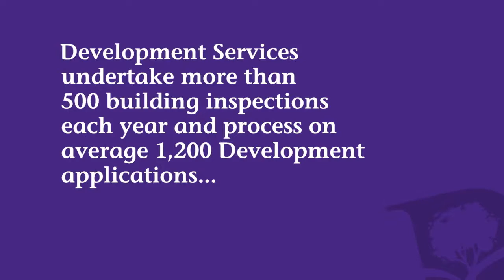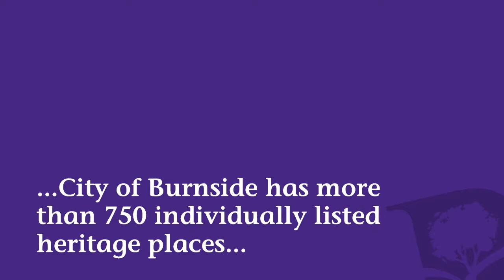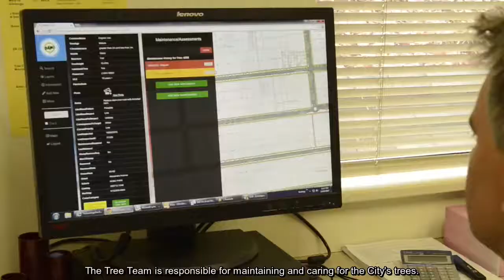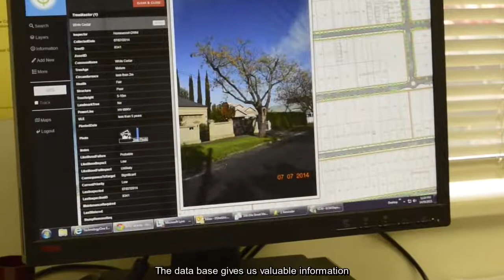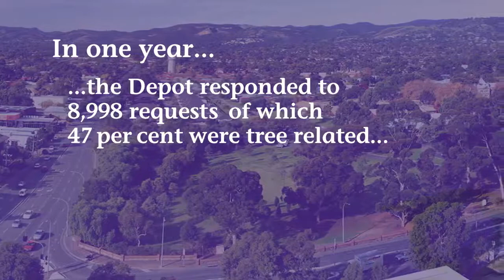A Day in the Life of Burnside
A Day in the Life of Burnside showcases some of the many programs and services we provide to the community. View this short film and see how Council is about a lot more than roads, rates and rubbish.